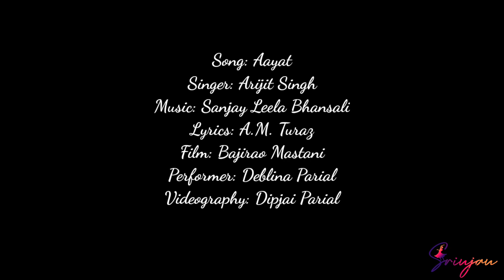Aayat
Aayat performed by Deblina from Srinjan Dance Academy. A Kathak based performance.